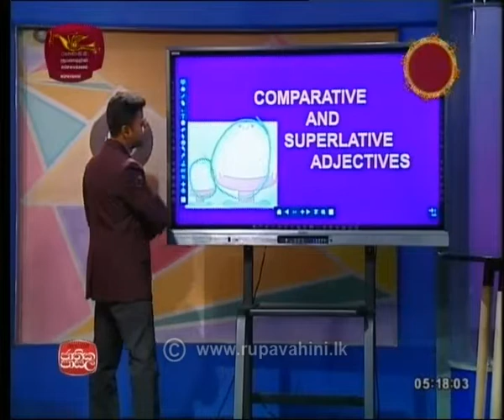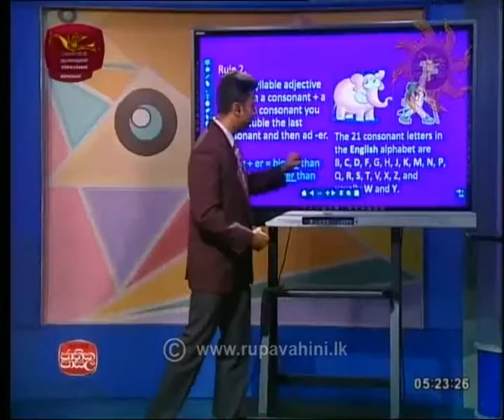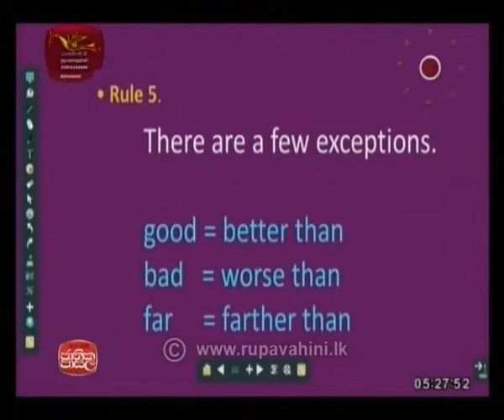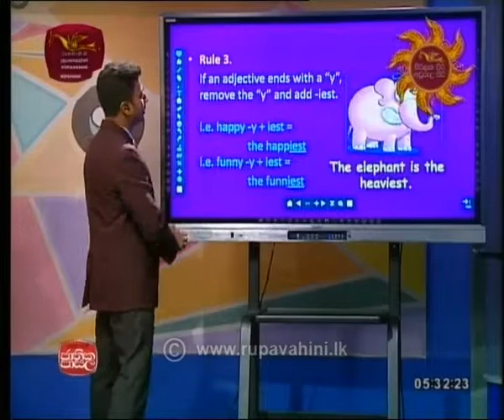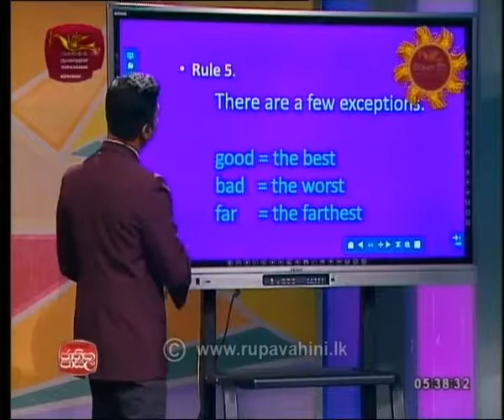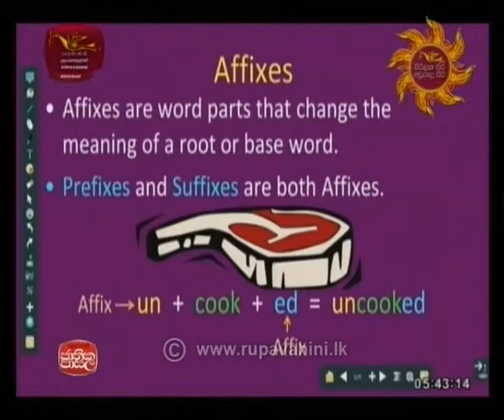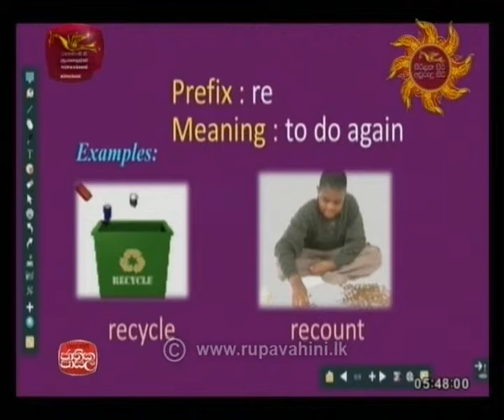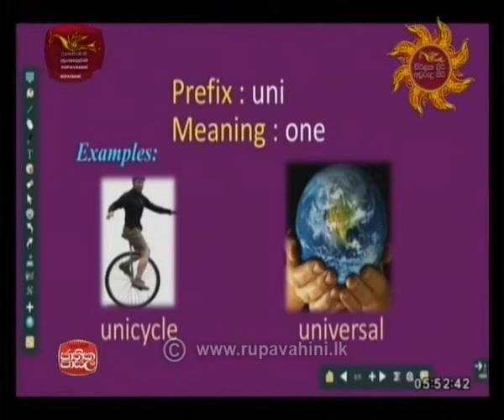2019-04-09 English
English Jathikapasala, adyapana Sathkaraya